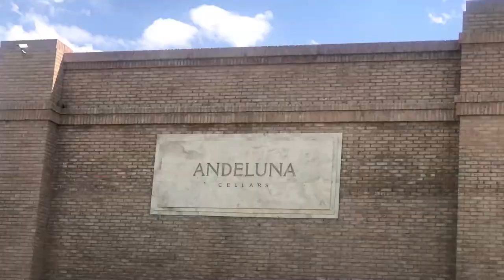🍷 BODEGAS 🍷 Valle de Uco I MENDOZA ARGENTINA 🇦🇷I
Hola amigos! Bienvenidos a un nuevo video del canal!

En este último video, elegí una de las bodegas que más me gusto de la zona de Valle de Uco. La Bodega Andeluna, ubicada en Tupungato, Mendoza.
Una experiencia que tenes que hacer, si visitas esta hermosa provincia es probar sus vinos.

Esta bodega en particular, te ofrece una experiencia diferente. No solo por la calidad de sus vinos, sino también por el hecho de poder disfrutarlos con un paisaje de montaña único.